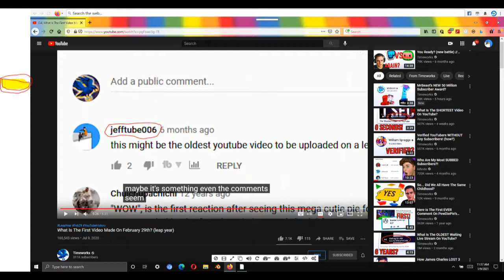"Timeworks" featured me in his video!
timeworks, if your watching this, i would really want to thank you very much, it took 6 months for me to realize!

btw, this was my lifetime goal "Get Featured By A YouTuber With More Than 300,000 Subscribers!